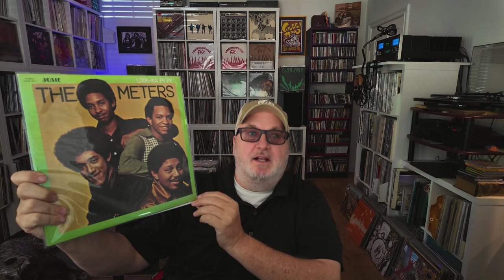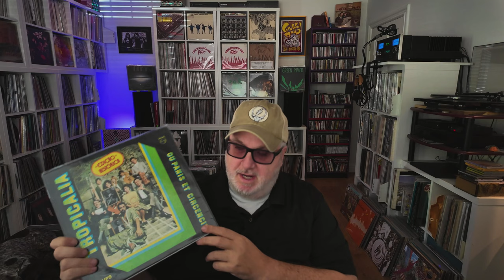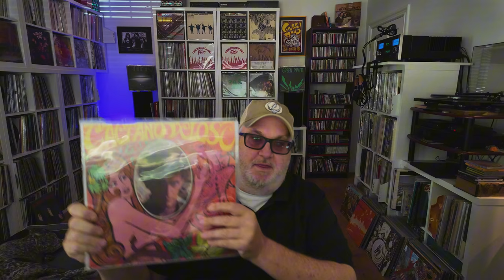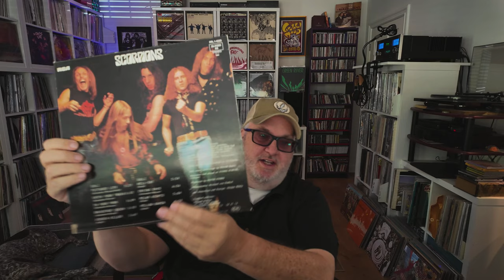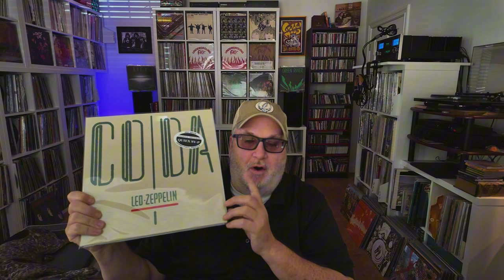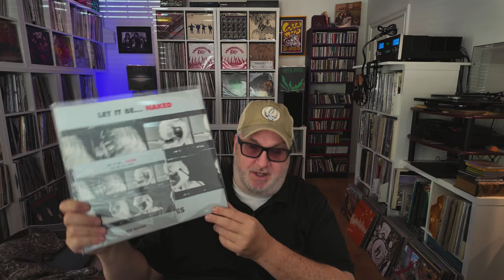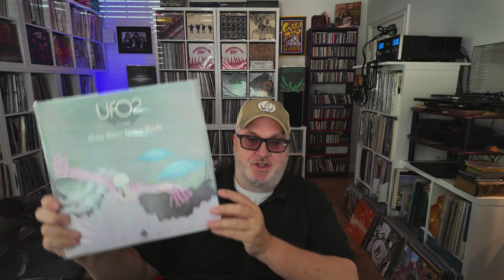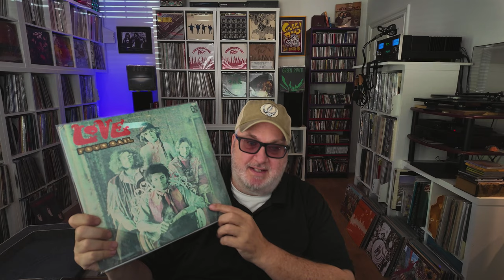Rare Vinyl Finds for Novermber - Psychedelic, Brazilian, Beatles and Funk Records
My vinyl finds for this month include Psychedelic, Brazilian, Beatles, Funk and more records.

About:
In this video I show of recent vinyl finds for November 2024